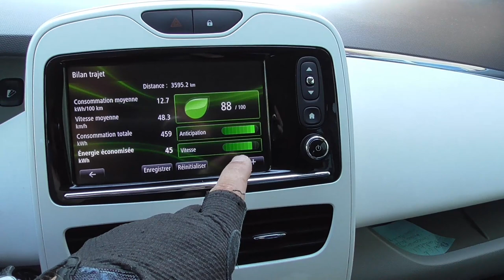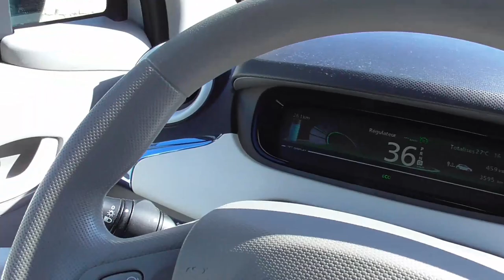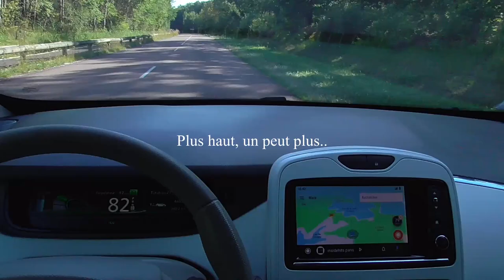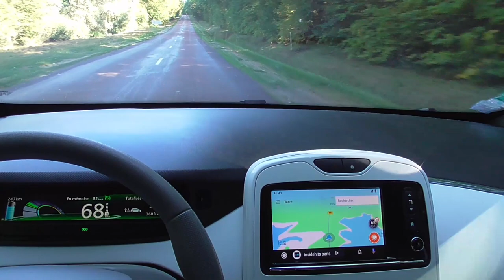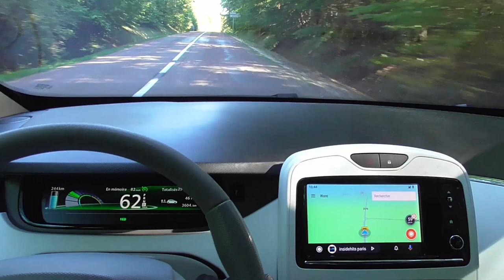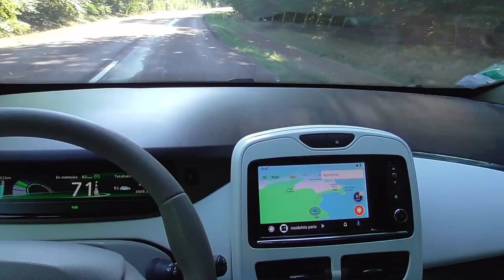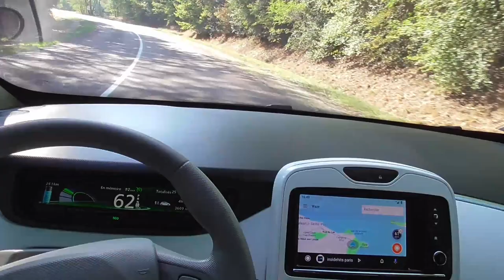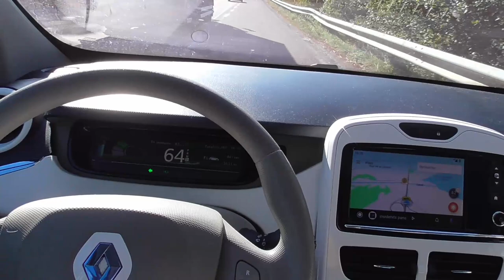[203] Fin Aout 2019, la rentrée approche, le salon de Francfort aussi.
Le salon de Francfort sans les marques Françaises. Le climat avec des annonces/décisions nécessaires pour l'avenir. Des occasions en Zoe, de réelles opportunités. Tout bouge se transforme, à l'image de la Chine qui finira par débarquer.. avec des VE Made in China bien sur.